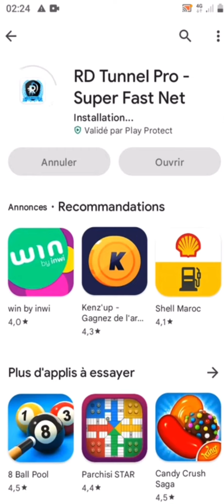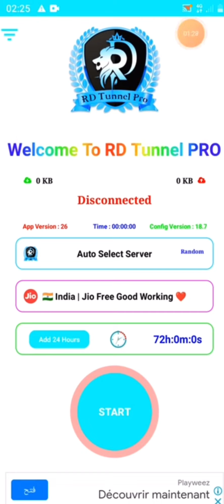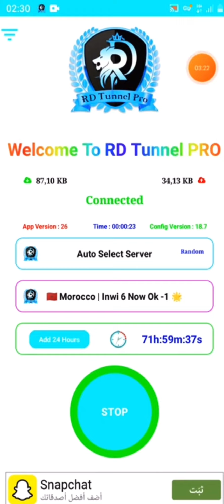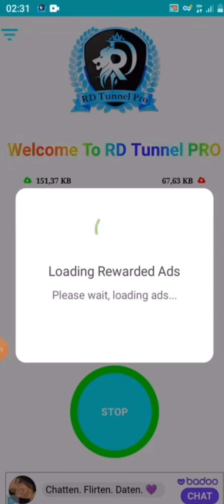كيفية تحويل *6 إلى *3 |طريقة جديدة 2023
كيفية تحويل *6 إلى *3 ، كيفية تحويل *6 إلى *3 ، كيفية تحويل *6 إلى *3 ،طريقة تحويل *6 إلى *3,تطبيق جديد لتحويل *6 إلى *3 ، موقع لتحويل *6 إلى *3 2023,
افضل وأسࢪع تطبيـــق لتحويـــل *6 الـــى *3 اورونج,
  تطبيقات اندرويد مهكرة, مشاهدة المباريات بنجمة 6 , بوت واتساب لتحميل التطبيقات ,تحميل التطبيقات بنجمة 6 ,تحميل ستوريات واتساب وانستغرام, تطب على الهواتف, تهكير فري فاير , بابجي مهكرة , دريم ليج , pes 2022 , التجسس على واتساب, سعيد ابرنوص ,امين رغيب ,المقاول ,فري فاير,انترنت مجاني انوي اورونج اتصالات المغرب , اختراق الويفي , تطبيق بيكسارت مهكر , نجمة 6 ,ميديافاير , درويد فبن , انوي اورونج اتصالات المغرب , تحويل نجمة 6 لنجمة 3 , ازالة العلامة المائية , انستغرام مهكر , اختراق انستغرام , استرجاع حساب معطل, تحميل المقاطع من تيك توك وفايسبوك , انترنت مجانا , تهكير واتساب , بوت مجانا , اختراق فيسبوك , ختراق وايفاي ,كود تحويل نجمة 6 نجمة 3 , حسابات وهمية , زيادة متابعين انستقرام , زيادة متابعين فيسبوك , فك حظر واتساب , تأكيد هوية فيسبوك طريقة , almo9awil , المقاول , عبد لجليل اسيرو ,  تشفيل برنامج wtspy مجانا ﻷختراق الواتساب مع الكود, طريقة استخدام wtspy لتجسس على واتساب, برنامج wtspy للتجسس على الواتس اب, شرح برنامج wtspy, wtspy ios apk, wtspy download, wtspy apk free download, wtspy apk cracked, wtspy apk, wtspy 2020, wtspy 2019, واتسباي wtspy, wtspy free download for android apk, برنامج wtspy, واتس اب حالات حباختراق الواتساب برقم الهاتف فقط, كيفية اختراق الواتساب, اختراق الواتساب, اختراق واتساب وقراءة الرسائل طريقة جد سهلة, اختراق واتس اب من الكمبيوتر, اختراق الواتساب مجانا, استرجاع الواتساب, اختراق الواتساب عن طريق الواي فاي, أقوى طريقة لاخراق الواتساب, لاختراق الواتساب, قراءة رسائل الواتساب لأى شخص, كيفية مراقبة والتجسس على الواتساب, استرجاع الواتساب المخترق خلال دقيقة, أخطر تطبيق للتجسس على الواتساب, اختراق الواتس اب, تجسس مراقب اختراق whatsapp, اختراق الواتس, نقل بيانات الواتساب, التجسس على واتس اب, الو.